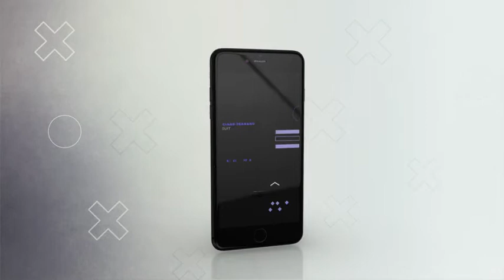After Effect Templates - Shop/Sales Commercials Bundle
Feature:

Full|HD 1920×1080p.
Well organized and easy to use
Over 100 Animated Elements
20 Premade Scenes (FullHD + Mobile Full HD)
Modular Ctructure
Fully Color Control
3 Version available(1920×1080, 1440×810, 1080×1920)